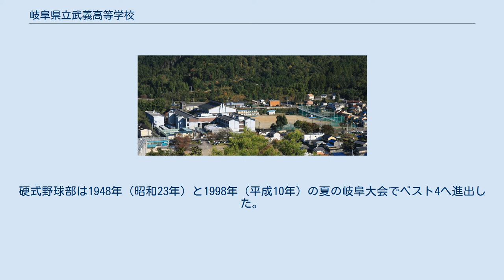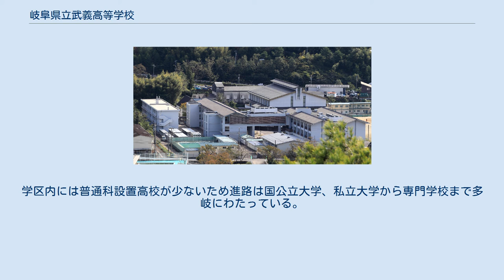岐阜県立武義高等学校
岐阜県立武義高等学校（ぎふけんりつ むぎこうとうがっこう）は、岐阜県美濃市泉町にある公立高等学校。
 2年次より文系と理系に分かれ、きめ細かな対応をおこなっている。
毎週月曜日の7限に週末課題に対するテストが行われるほか、夏期休業時や土曜日の補習、サテライト授業などを通して学力の向上が図られている。
 商業科では簿記会計などの専門教育に重点が置かれているほか、日商簿記検定などの資格取得にも力が注れている。
 情報処理科ではコンピューターを駆使した事務処理技術・知識の獲得を目的とし、また商業科と同様に資格取得にも重点が置かれている。
 毎年9月には武義高祭と呼ばれる文化祭が行われるほか、体育祭、芸術鑑賞が行われている。
 修学旅行は2年次に行われ、普通科は九州、商業･情報処理科は台湾へ渡航。
 ※平成30年度から普通科、商業・情報処理科共に九州へ変更。
 運動系の部活動では2006年（平成18年）に男子団体が、2005年（平成17年）は女子団体・個人が全国高校総体に出場を果たした弓道部が全国レベルの実力を誇り、東海大会に毎年出場している。
また、バレーボール部（男子）が県大会上位にくいこむ実力がある。
文化系では吹奏楽部が岐阜県アンサンブルコンテストなどで優秀な成績を修める活躍を見せている。
硬式野球部は1948年（昭和23年）と1998年（平成10年）の夏の岐阜大会でベスト4へ進出した。
 小倉山城跡の展望台から望む岐阜県立武義高等学校の全景 普通科の生徒は多くが進学を希望しており、そのうち7,8割程度の生徒が四年制大学へと進学する。
学区内には普通科設置高校が少ないため進路は国公立大学、私立大学から専門学校まで多岐にわたっている。
普通科の毎年15 - 30名程度の生徒が国公立大学へと進学する。
商業科・情報処理科の生徒も進学希望が多く、就職する生徒は学校全体で毎年15 - 30名程度である。
普通科の就職希望生徒は皆無といっていいほどいない。